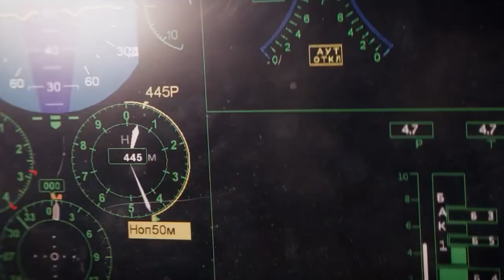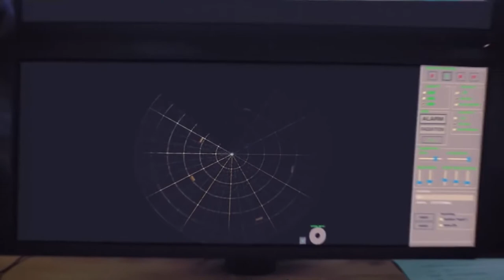RUSSIA PANIC: US 6th Generation Fighter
RUSSIA PANIC: US 6th Generation Fighter Jet

The specifications for the US next-generation fighter are so ridiculous that NASA had no choice but to get involved. The F/ A-XX is the name of this fighter. It is being developed with the f-22 raptor, the world's most advanced fighter plane, as a testbed. The F/ A-XX is projected to be the United States' go-to fighter, keeping other 6th generation fighters in check and reminding Russia who the true king of disguise is.

On Freedom First, we will go through Military, Ukraine and Russia Conflict, and US Army.